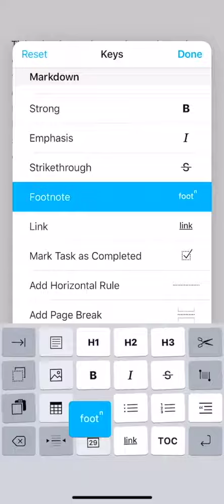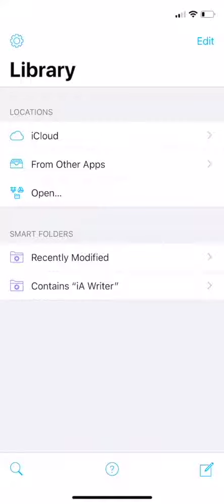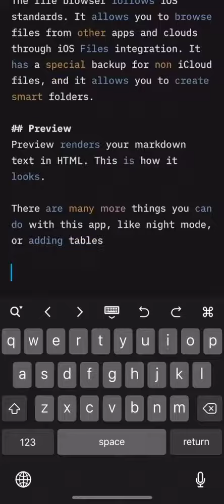iA Writer 5 for iPhone [2018]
A quick walkthrough iA Writer for iPhone 5